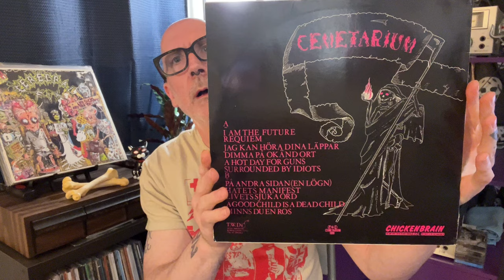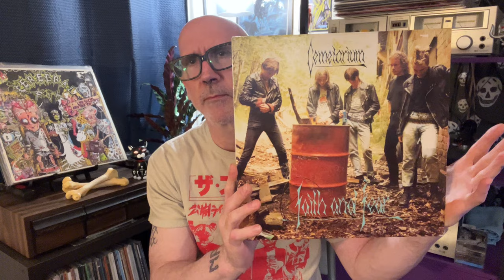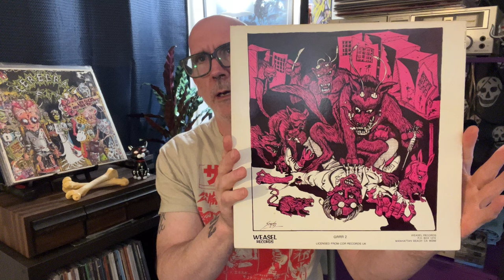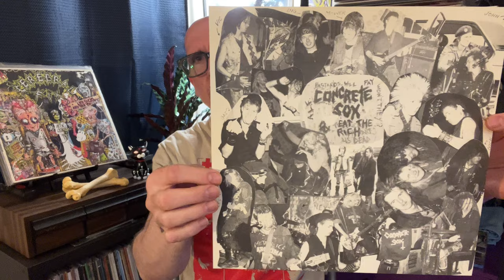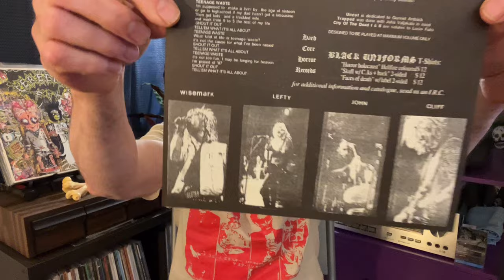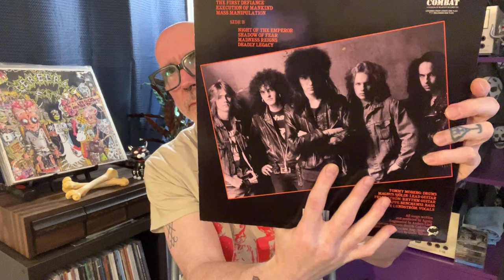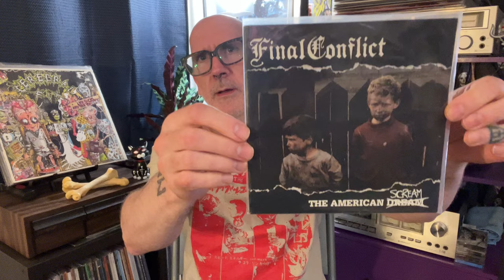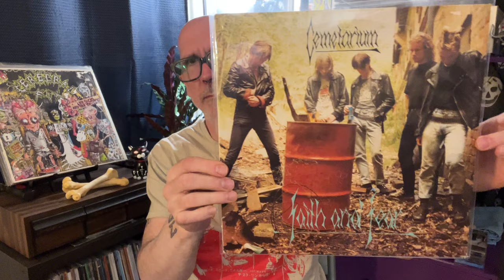Let’s talk about metal punk!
This all rules